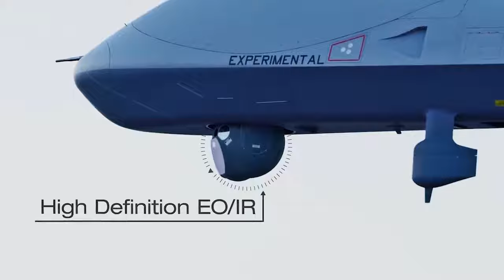MQ-9B SkyGuardian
Derivative Works by: This Channel.